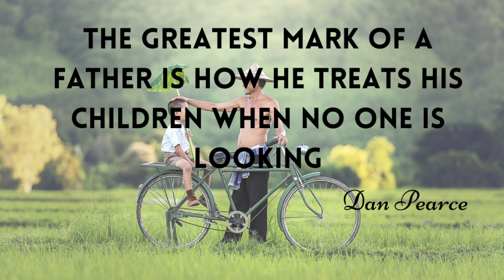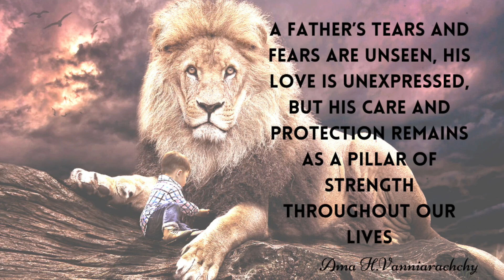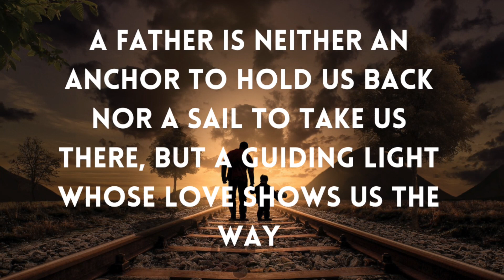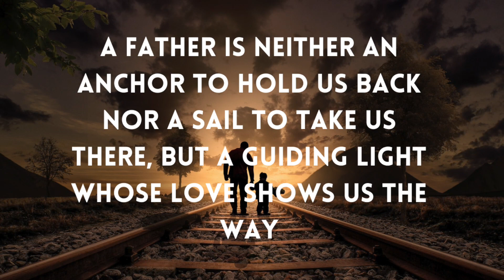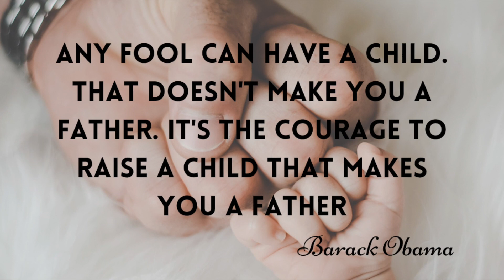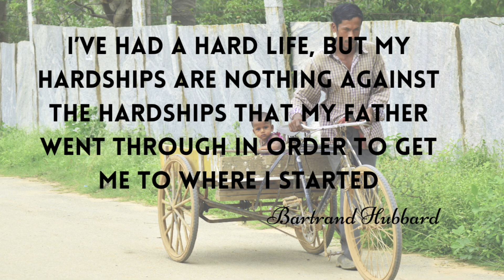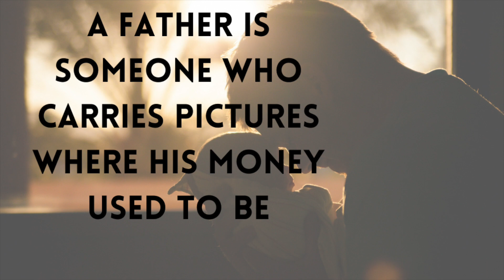Inspiring Quotes About Father | Beautiful Father’s Day Quotes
It's hard to put into words just how much that special man in your life means to you. Whether it's your dad, uncle, brother, grandpa — anyone who has been a father figure to you. We’ve put together a list of a few heartfelt, memorable and inspiring quotes about dads.

1. FATHER a son’s FIRST HERO a daughter’s first LOVE
2. A father: loves completely, gives quietly, teaches gently and inspires deeply
3. My father didn't tell me how to live. He lived and let me watch him do it - Clarence Budington Kellan
4. The greatest mark of a father is how he treats his children when no one is looking - Dan Pearce
5. The heart of a father is the masterpiece of nature - Antoine François Prévost
6. The quality of a father can be seen in the goals, dreams and aspirations he sets not only for himself, but for his family - Reed Markham
7. To be the father of a nation is a great honor, but to be the father of a family is a greater joy - Nelson Mandela
8. A father’s tears and fears are unseen, his love is unexpressed, but his care and protection remains as a pillar of strength throughout our lives - Ama H.Vanniarachchy
9. A good father is one of the most unsung, unpraised, unnoticed, and yet one of the most valuable assets in our society - Billy Graham
10. There is nothing that moves a loving father's soul quite like his child's cry - Joni Eareckson Tada
11. By the time a man realizes that maybe his father was right, he usually has a son who thinks he's wrong - Charles Wadsworth
12. Every father should remember one day his son will follow his example, not his advice - Charles Kettering
13. A father is neither an anchor to hold us back nor a sail to take us there, but a guiding light whose love shows us the way
14. I cannot think of any need in childhood as strong as the need for a father's protection - Sigmund Freud
15. The greatest tribute a boy can give to his father is to say, “When I grow up, I want to be just like my dad" - Billy Graham
16. Any fool can have a child. That doesn't make you a father. It's the courage to raise a child that makes you a father - Barack Obama
17. [He] adopted a role called Being a Father so that his child would have something mythical and infinitely important: a Protector - Tom Wolfe
18. Sometimes the poorest man leaves his children the richest inheritance - Ruth E. Renkel
19. An almost perfect relationship with his father was the earthly root of all wisdom - C.S. Lewis
20. Of all the titles that I've been privileged to have, the title of 'dad' has always been the best - Ken Norton
21. To the world you are a dad. To our family you are the world
22. I realized being a father is the greatest job I have ever had and the greatest job I will ever have - Dwayne “The Rock” Johnson
23. When you’re young, you think your dad is Superman. Then you grow up, and you realize he’s just a regular guy who wears a cape - Dave Attell
24. I’ve had a hard life, but my hardships are nothing against the hardships that my father went through in order to get me to where I started - Bartrand Hubbard
25. A father is someone you look up to no matter how tall you grow
26. Average fathers have patience. Good fathers have more patience. Great fathers have an ocean of patience - Reed Markham
27. The greatest gift I ever had, Came from God; I call him Dad!
28. When a father gives to his son, both laugh when a son gives to his father,
29. both cry - William Shakespeare
30. The power of a dad in a child's life is unmatched - Justin Ricklefs
31. My father gave me the greatest gift anyone could give another person: He believed in me - Jim Valvano
32. A father is someone who carries pictures where his money used to be